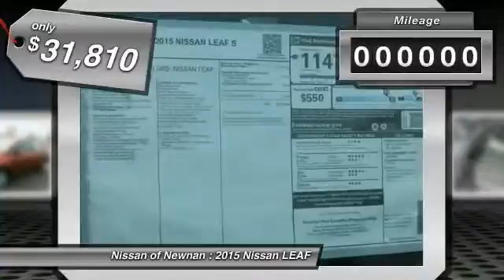2015 Nissan LEAF Newnan GA C328265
2015 Nissan LEAF S

You'll love this 2015 Nissan LEAF. This is a car you'll want to take home. With 5 miles, it features Automatic transmission and an exterior color of Cayenne Red. Call and get in touch with Nissan of Newnan directly, and be the first to open the car door today!